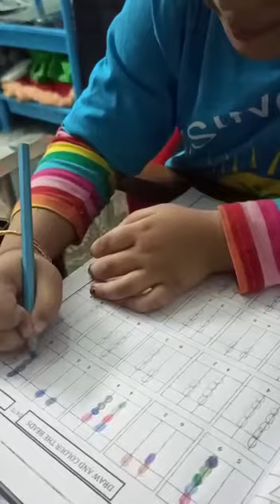radhika (both brain activation) 8777391199